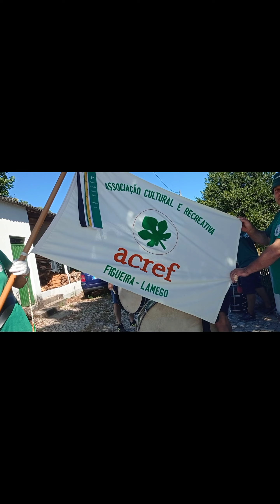Today special day in portugal खतरा रमाइलो बाजा गाजा सहित नेपाली पन 😎🇳🇵🇵🇹